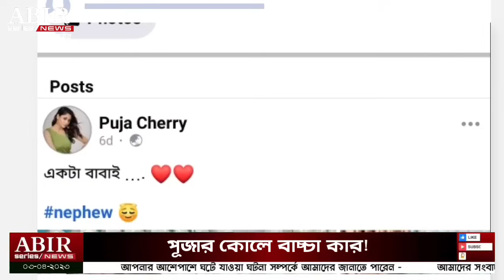পূজার কোলে বাচ্চার বাবা কে | শাকিব পূজা চেরি | shakib khan puja cherry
ভুল স্বীকার করে মুখ খুললেন পূজা চেরী | শাকিব পূজা চেরি | shakib khan puja cherry | puja cherry
বুবলি অপু বিশ্বাসের পথে হাটছে পূজা চেরী | শাকিব পূজা চেরি | shakib khan puja cherry | puja cherry